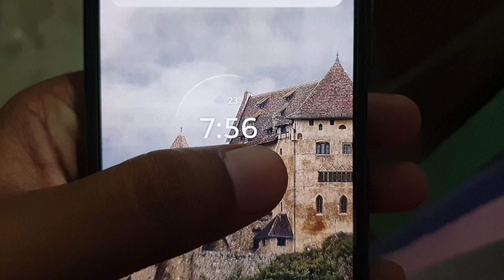Ranchi में हमारा morning 🌞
Almost we had similar routine in every morning at Ranchi.